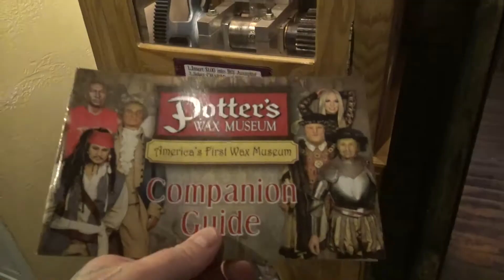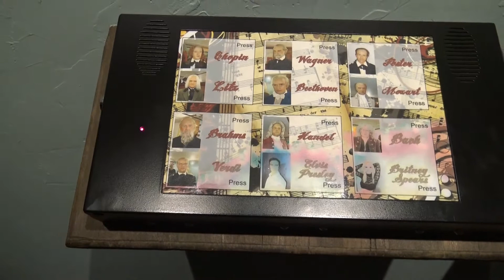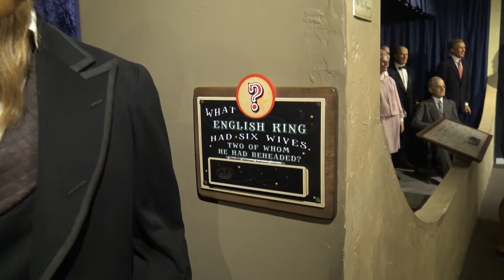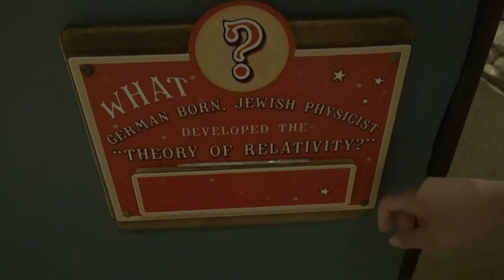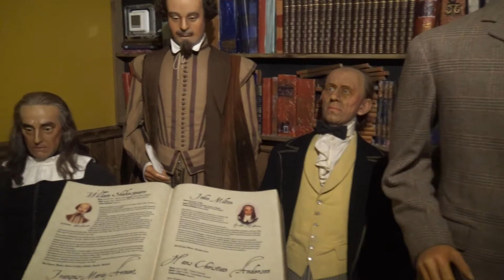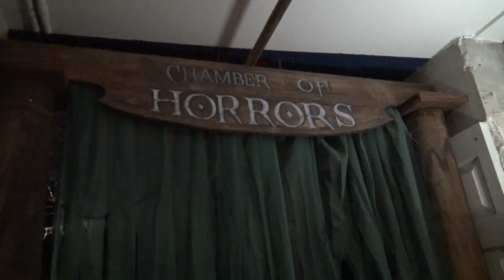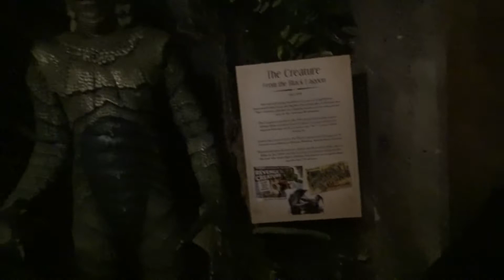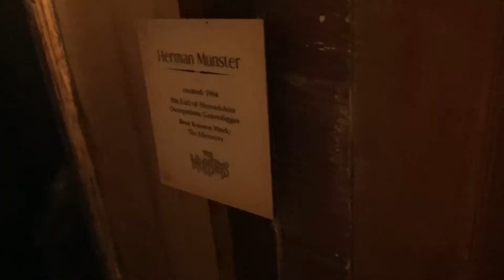Potter's Wax Museum - America's Oldest Wax Museum - St. Augustine, Florida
It is a good thing that Florida heat does not melt all that wax because this place was awesome.  Step right up as we land in St. Augustine to take you along to Potter's Wax Museum.  This is America's oldest wax museum.  We really did not know what to expect but we were pleasantly surprised.  While some wax museum focus their attention on celebrities this museum focused on historical figures such as politician, artist, scientist.  We found this to be a refreshing change to what we were use to and would recommend anyone who is in Florida to check it out.